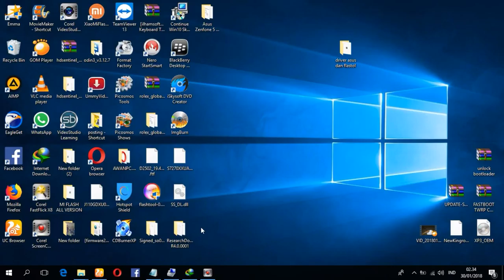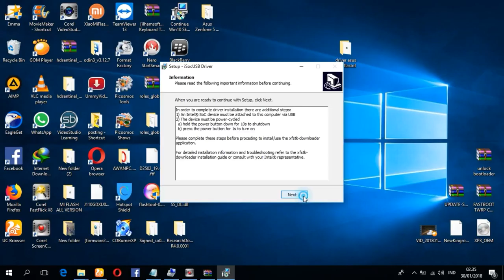cara mengatasi usb reqonized asus zenfone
link donload